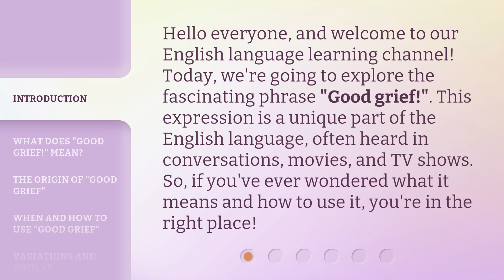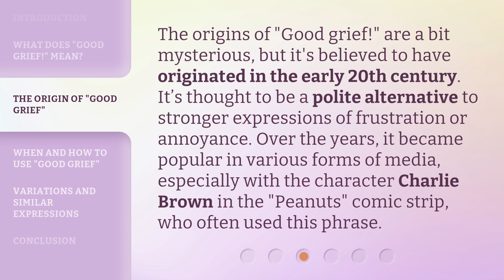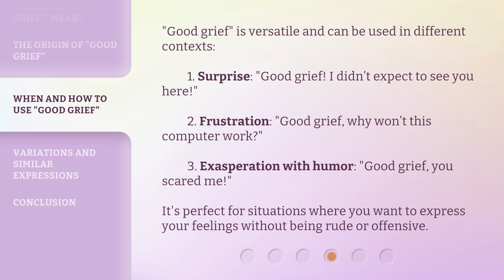Understanding "Good Grief!" - A Deep Dive into English Expressions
00:00 • Introduction - Understanding "Good Grief!" - A Deep Dive into English Expressions
00:35 • What Does "Good Grief!" Mean?
01:08 • The Origin of "Good Grief"
01:36 • When and How to Use "Good Grief"
02:05 • Variations and Similar Expressions